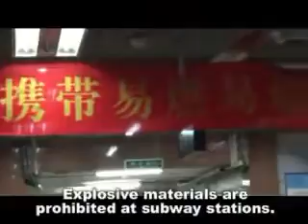Beijing expands security net